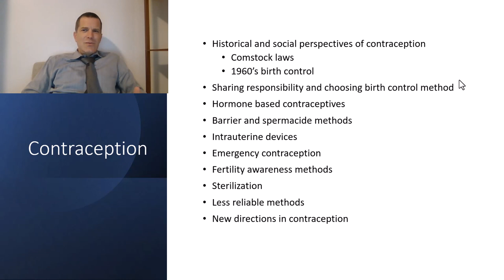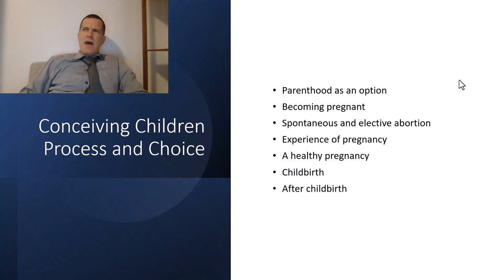PSYCHOLOGY OF SEXUALITY: CONTRACEPTION AND CONCEPTION